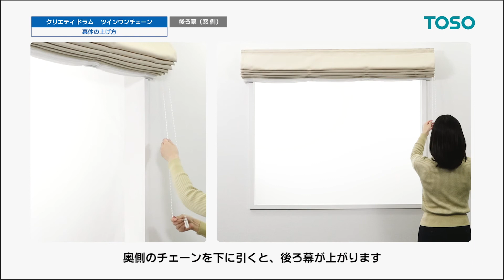【操作方法】TOSO ローマンシェード クリエティドラムツインワンチェーン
トーソーのローマンシェード「クリエティ ドラムツイン ワンチェーン」の操作方法を動画でご紹介いたします。
前後2枚のカーテン生地を1本のチェーンで操作します。